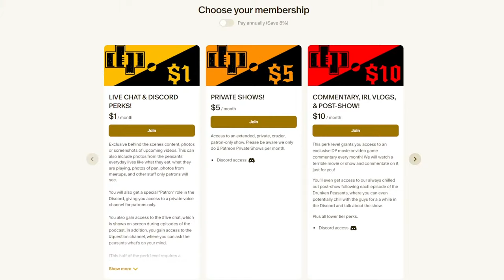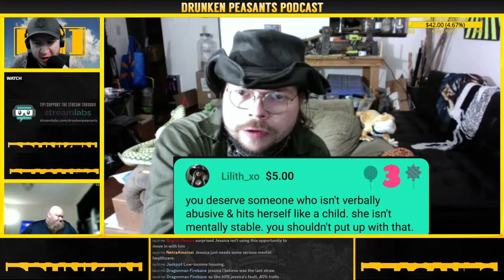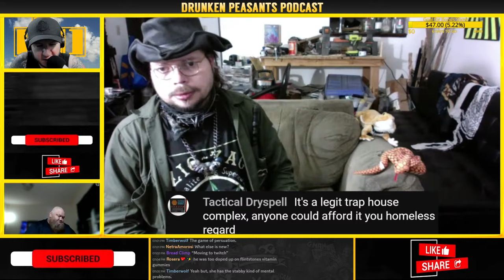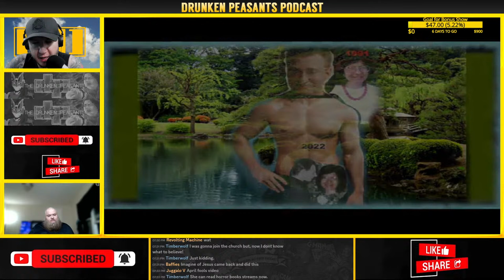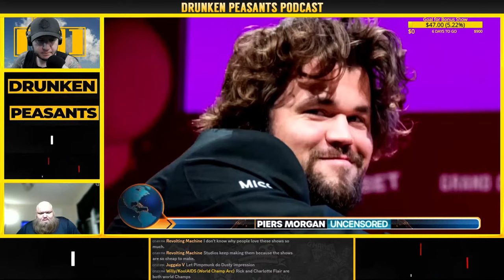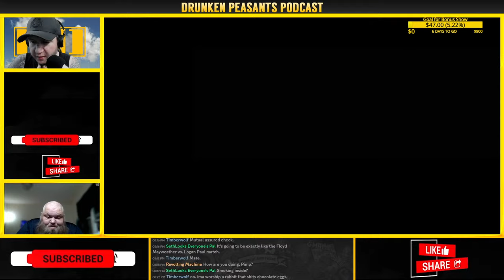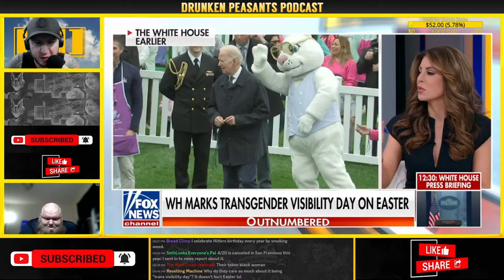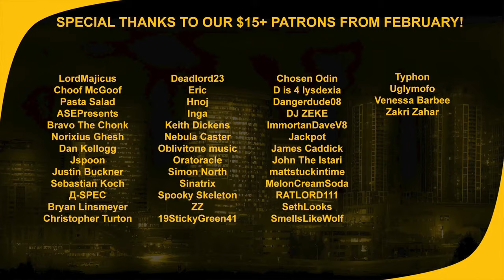KingCobraJFS EVICTED AGAIN - Gail's APOLOGY VIDEO? - Manatee FROM the PAST | 1326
Join Ben & KingBeardX for episode 1326! Tonight, we'll take a look at the recent news about KingCobraJFS getting evicted, Gail's apology video, AND MORE!

The Drunken Peasants
1100 Bellevue Way NE